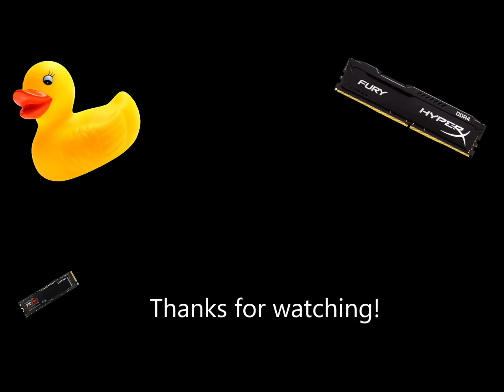Scary Potato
File name: Nvidia = False.mp4

Since you finished reading the description, I have a daily fact for you:
This is my first ever non test CapCut video.